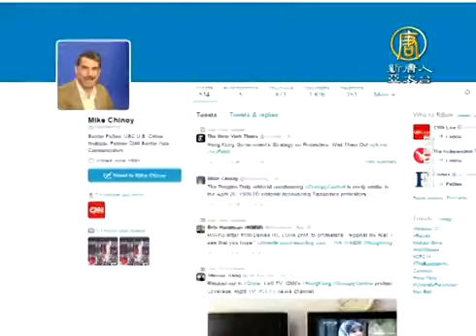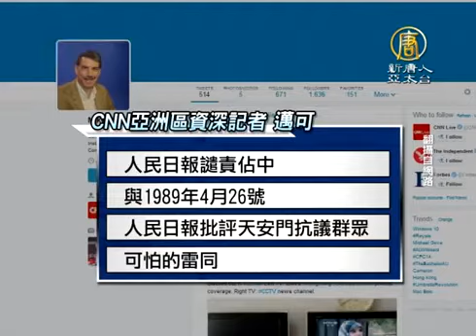【中國真相最新新聞】親睹89六四CNN記者 現場報導佔中